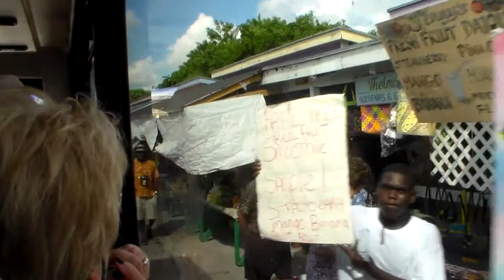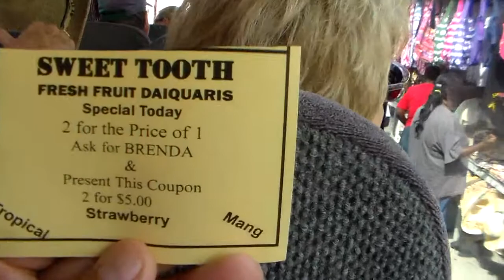Freeport, Bahamas Island Tour part 2